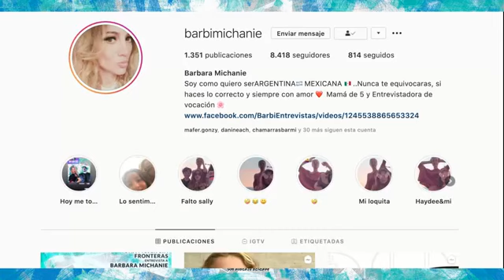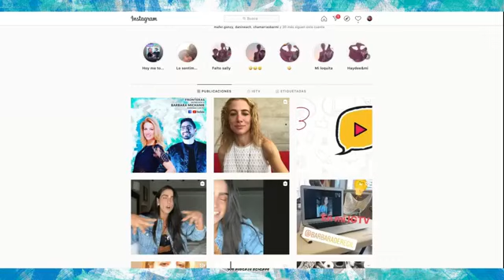Barbara Michanie | Una mujer sin fronteras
¡Se una mujer sin fronteras! 👩🏻No te pierdas la entrevista con Bárbara Michanie, que nos compartirá cómo impulsar tu fuerza femenina

Espero que encuentres esto interesante y valioso.